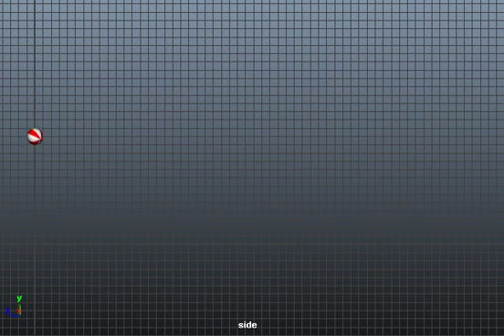Maya Tutorial - The Bouncing Ball Part 2: With Travel and Rotation